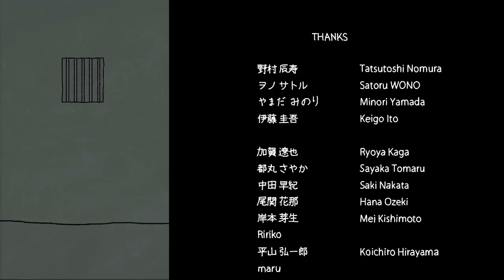ゴリラ進化論（金眞直希）| Evolution of humanity（Naoki KANESHIN）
2017年度卒業制作
6:55